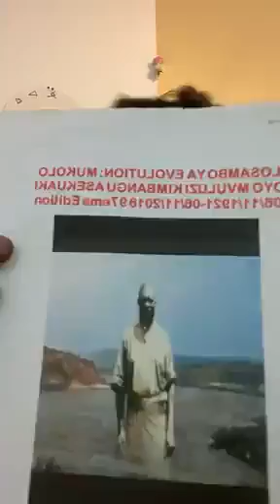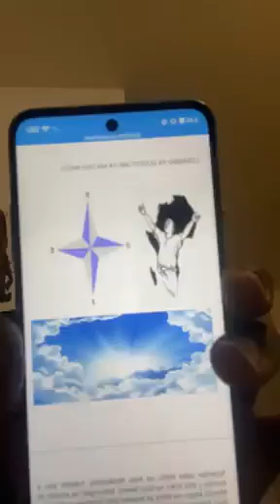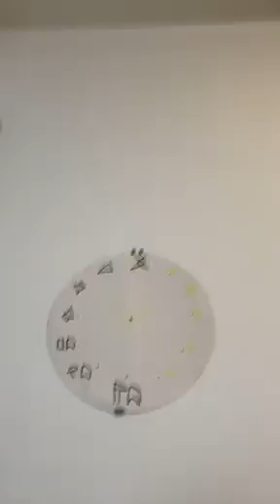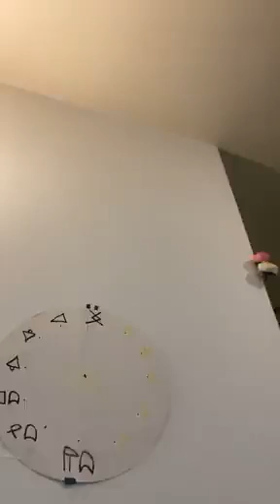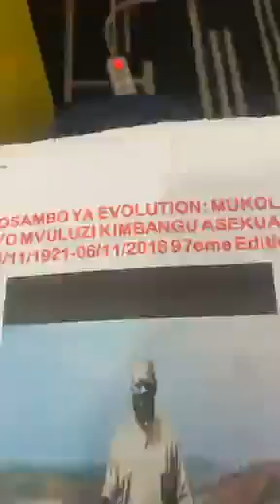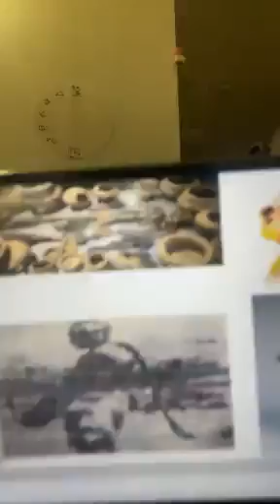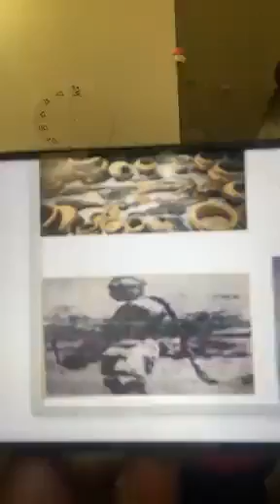lee 6/4/1921_6/4/2023= 102 eme edition ya nteke ya realization ( calendrier b: le 11/16/5612)